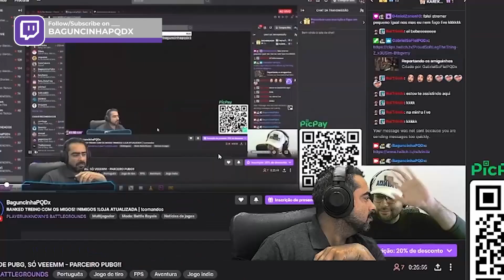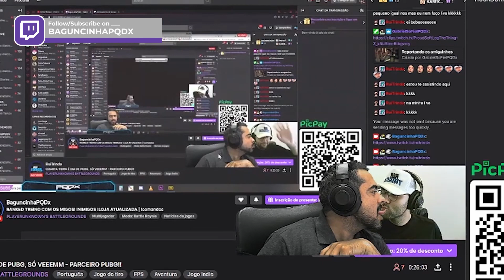Como Atropelar Um Motor Glide | Melhores Momentos PUBG #9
Você saiu no vídeo e não quer aparecer no canal?
 Mande um e-mail que retiramos imediatamente do vídeo ❤